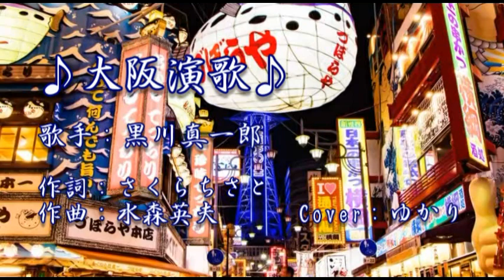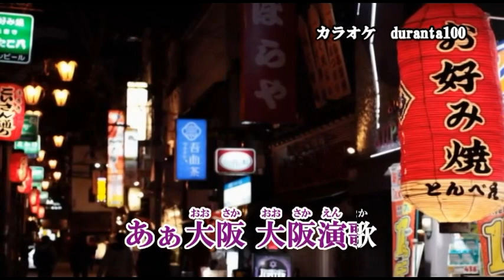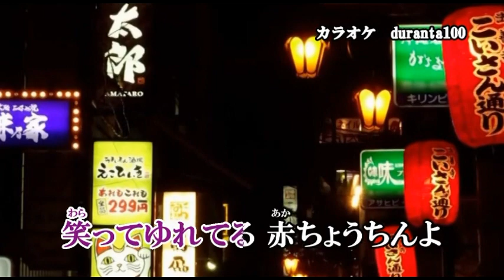【新曲】大阪演歌／黒川真一郎／Cover／ゆかり／2023年1月25日発売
「大阪演歌」作詞：さくらちさと　作曲：水森英夫　編曲：南郷達也

映像はduranta100様からお借りしました感謝申し上げます。